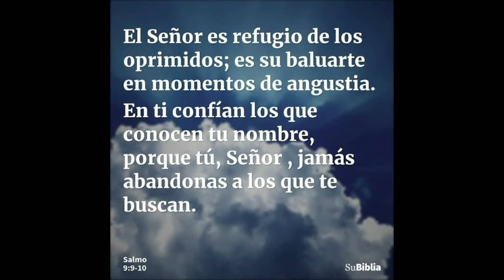ALABANZA A DIOS POR SU PODER Y JUSTICIA Y POR QUE NO ABANDONA A LOS QUE LE BUSCAN. SALMO 9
Bendito y alabado seas mi DIOS, mis enemigos caen es su propia trampa y nunca abandonas a los que te buscan.